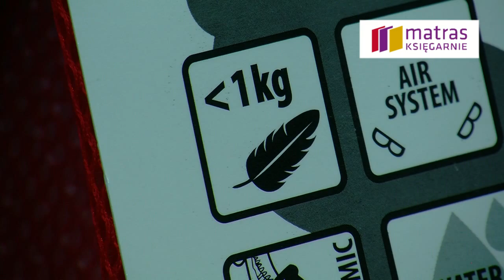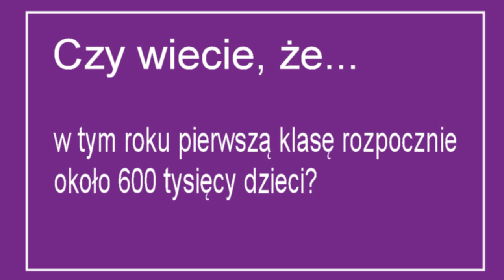Tornistry - Matras Księgarnie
Matras Księgarnie to sieć blisko 180 księgarń w 70 miejscowościach w całej Polsce i księgarnia internetowa

Czytelnicy znajdą w Matrasie nie tylko bestsellery i nowości, ale także pozycje niszowe i poszukiwane przez koneserów.

W ponad 20 księgarniach Matras działają kawiarnie literackie Matras Caffe, gdzie odbywają się spotkania autorskie ze znanymi literatami i autorami popularnych książek, a czasem wieczorki poetyckie i muzyczne.